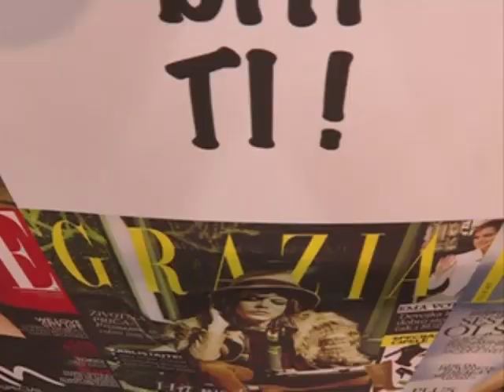LICE GODINE Crne Gore 2016. | Casting u Podgorici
Bukerka modne agencije Model Scouting Office Jelena Djokic za emisiju STIL  RTCG govori o velikom castingu za Lice Godine THE LOOK OF THE YEAR 2016 u Podgorici koji je održan u subotu 4. juna u 12h u Mall of Montenegro.